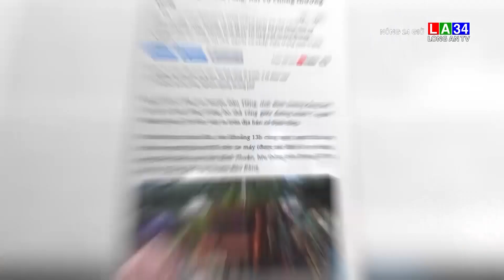Vật nuôi thả rông - Hiểm họa khôn lường cần lưu ý | LONG AN TV